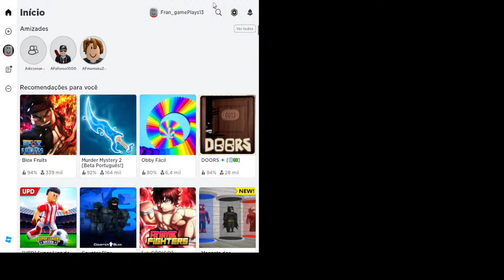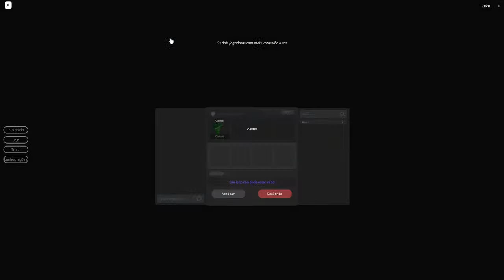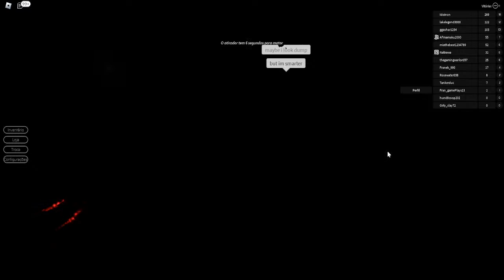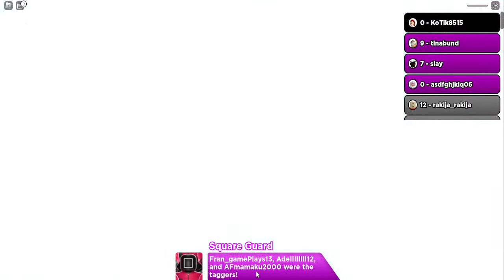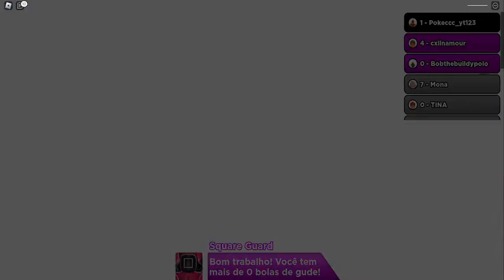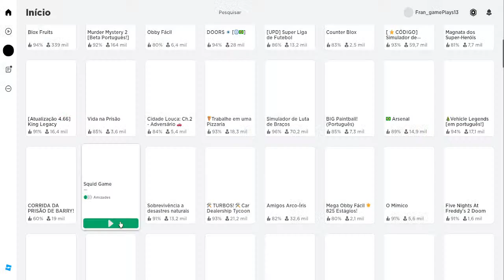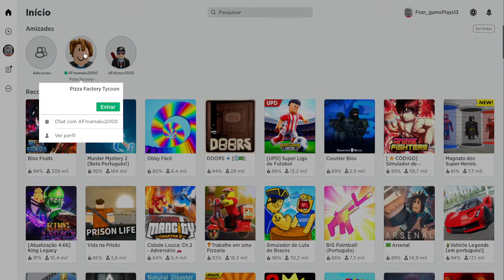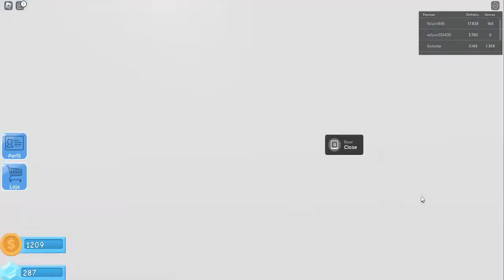🔴Live de Gameplay com friends🔴